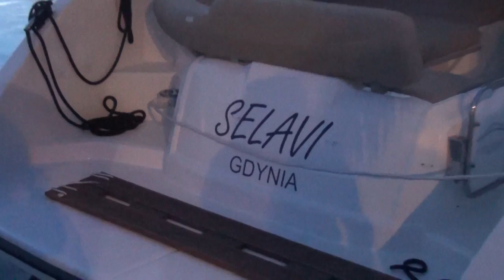Chorwacja 2016 - Makarska - Wieczór w porcie